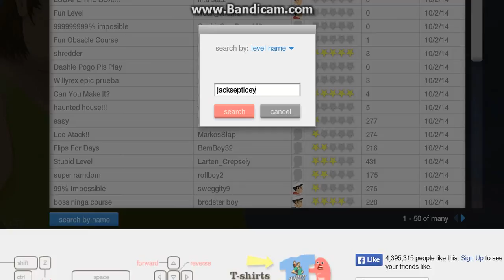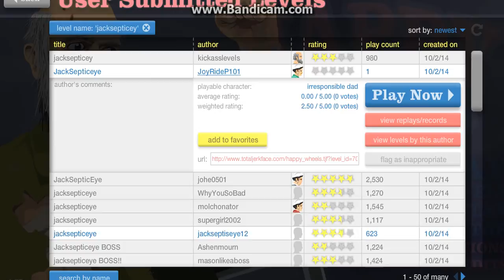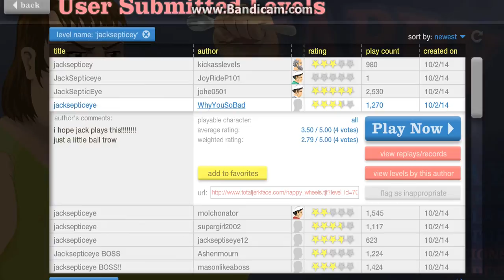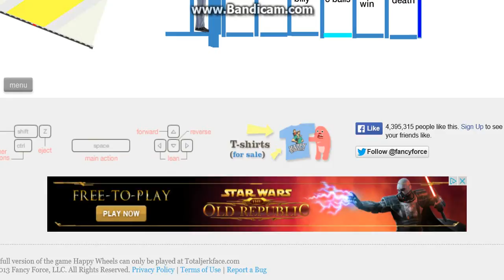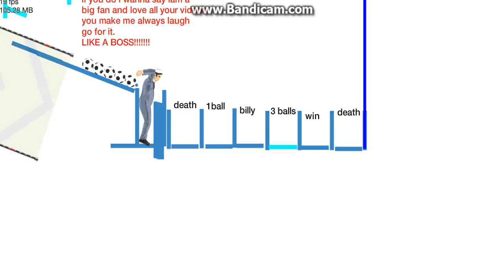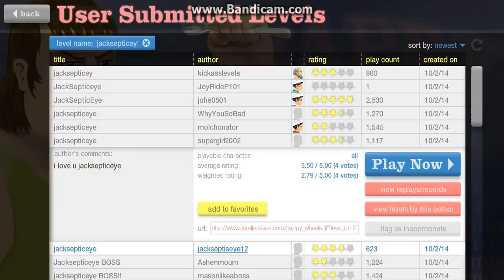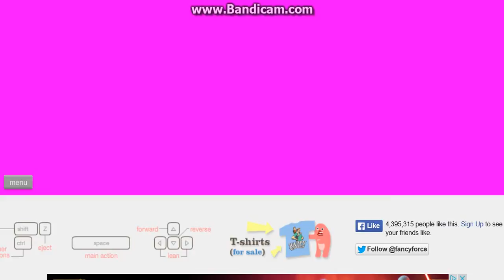Happy wheels part 1